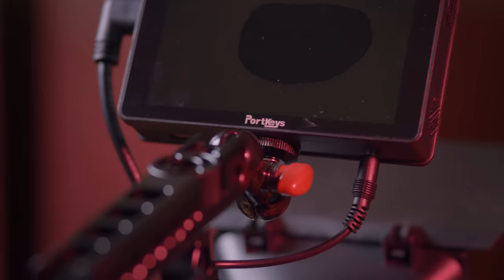Will The BMPCC4K Hold Up In 2021???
The Black Magic Pocket Cinema Camera 4K (BMPCC4K) flooded the market when it first came out. Will it still hold up in 2021?